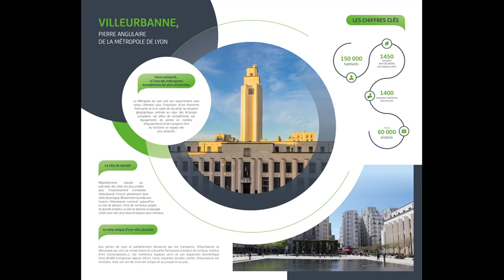Appartements dans une résidence à Villeurbanne.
réf. ID228 - A vendre appartements dans une résidence à Villeurbanne

Les + :
- Villeurbanne est un poids lourd du développement Lyonnais
- Tout est proche dans un rayon de 10' à pied ou en métro
- Tous les transports sont dispos devant la résidence

Certains lots peuvent être vendus en TVA réduite (zone ANRU et QPV ou l'accession à prix maitrisé),
TVA réduite, sous conditions d'éligibilité.

DIRECT PROMOTEUR.
- Dossier complet sur demande.